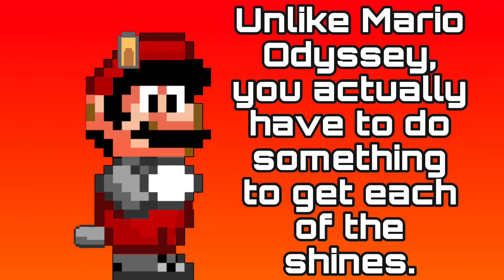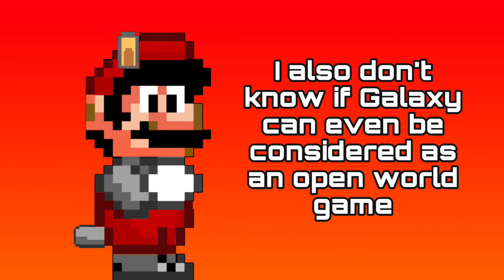Is Bowser’s Fury Even That Good?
cats.

⚠️Please note that all comments that are spam like will be removed (example: first)
All comments with advertisements to your own or someone else’s channel will also be removed.